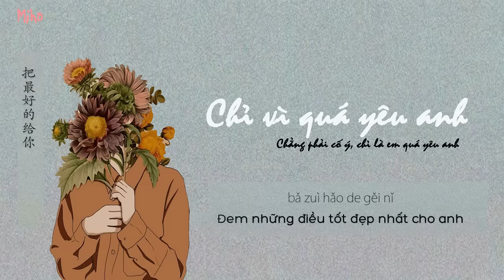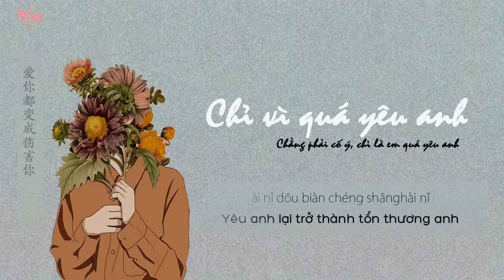[Vietsub+Kara] Chỉ vì quá yêu anh - 只是太爱你 - Đinh Phù Ny -丁芙妮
Song: Chỉ vì quá yêu anh
Singer: Đinh Phù Ny
Video editor: Miho
Bởi vì em không biết ở kiếp sau còn có thể gặp được anh không
Cho nên kiếp này em mới nỗ lực như vậy, đem những điều tốt đẹp nhất cho anh...